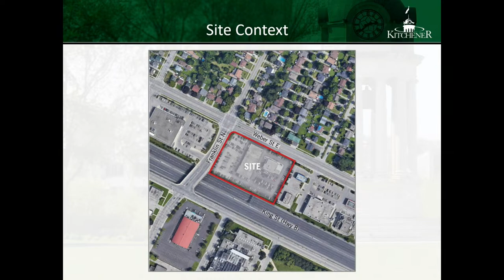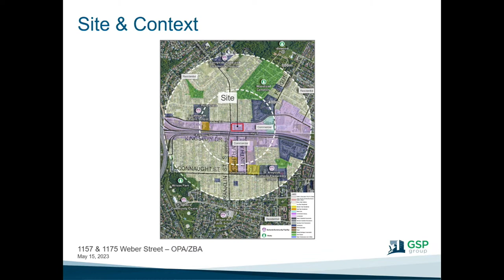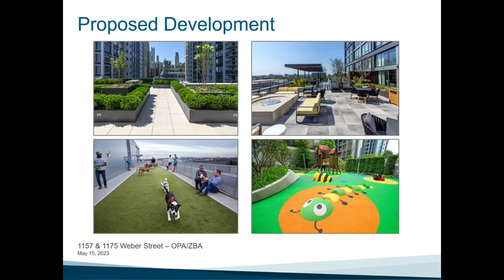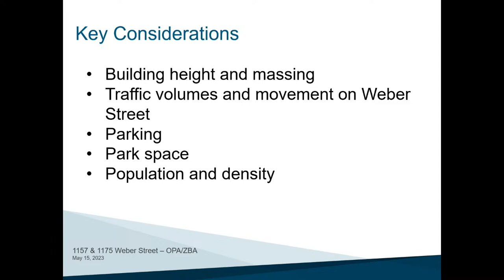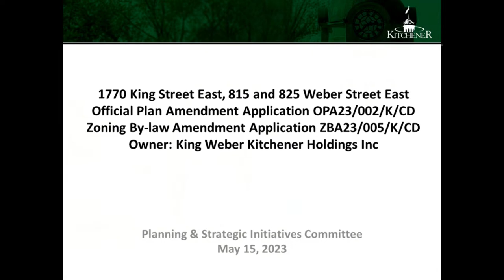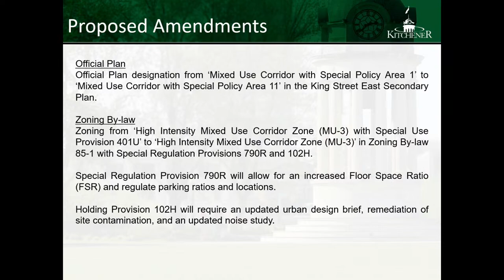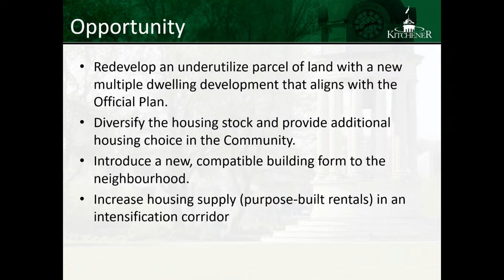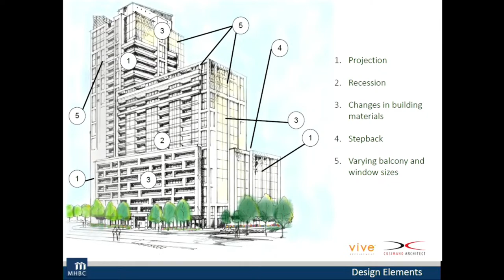2023-05-15 - Planning and Strategic Initiatives